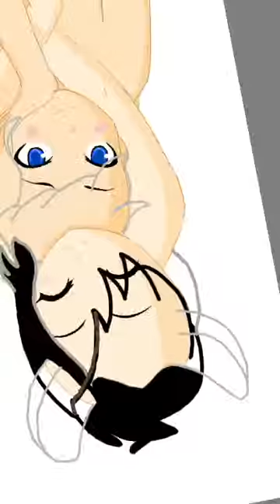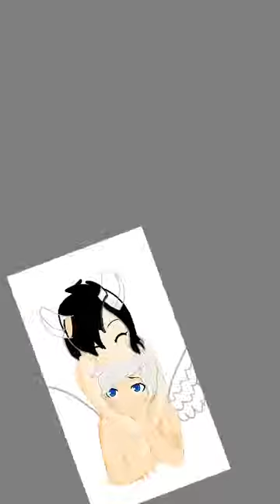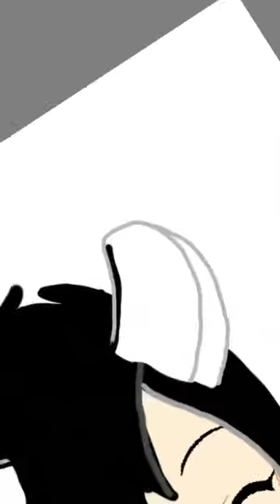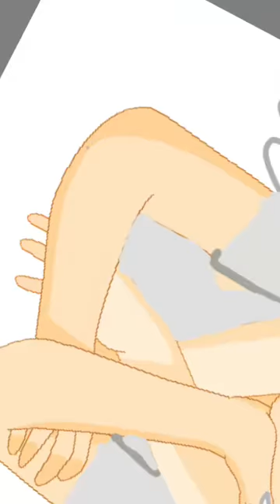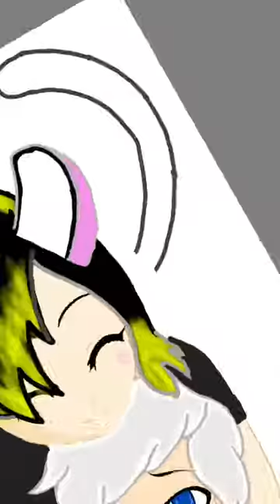Glenwood prep Fan art